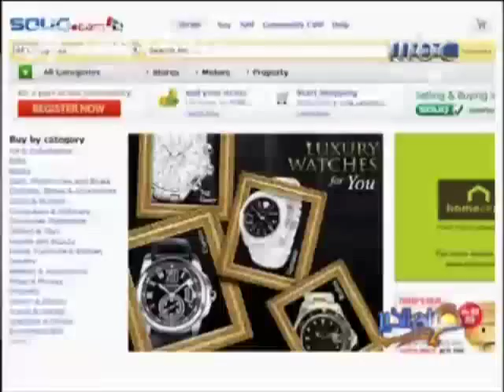TV Interview with CEO of Souq.com during COE event 2010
Ronaldo Mouchawar, CEO of Souq.com talking about the eCommerce in ME